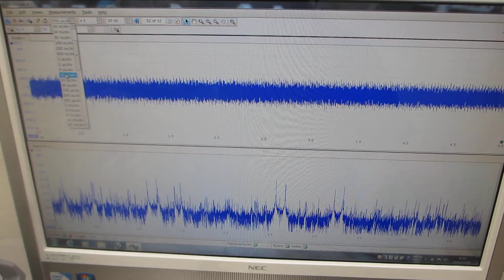超音波発振制御プローブの伝搬特性を評価する実験（超音波システム研究所）